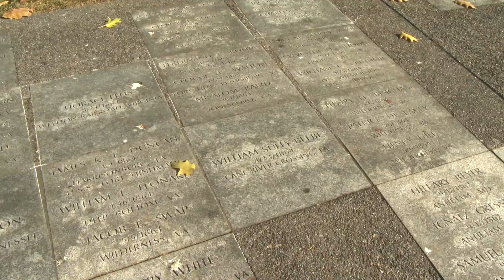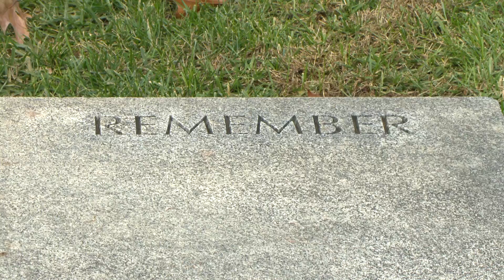Lessons in Liberty: Hidden in Plain Sight Episode 8 - Soldiers Grove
In the final episode, Pa. state Rep. Bryan Barbin takes you to Soldiers Grove to explain why A Republic of Virtue is founded and preserved by selflessness.